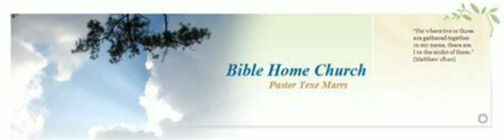Texe Marrs Sermon- The Power of the Blood